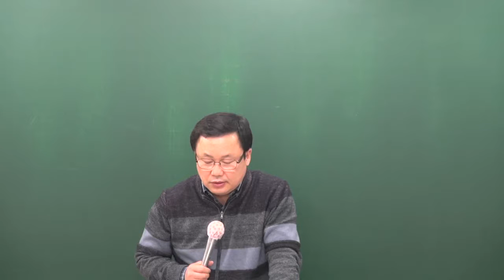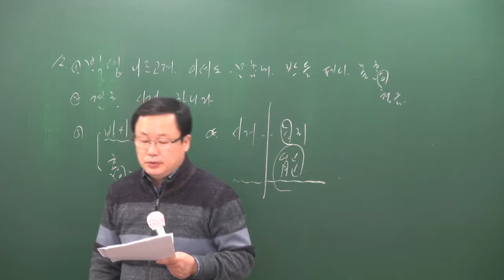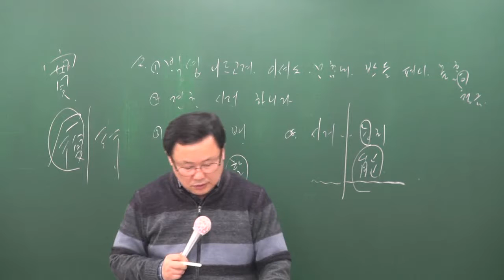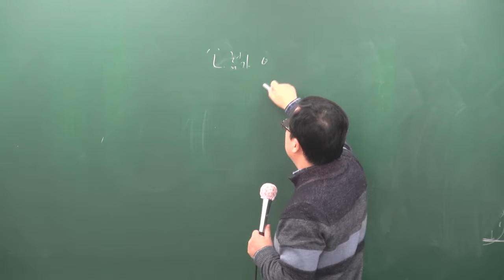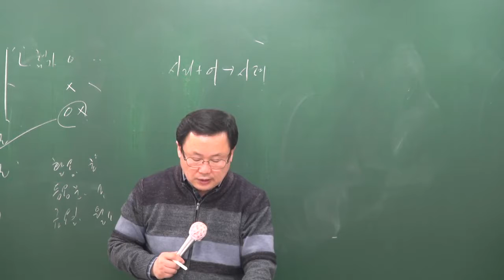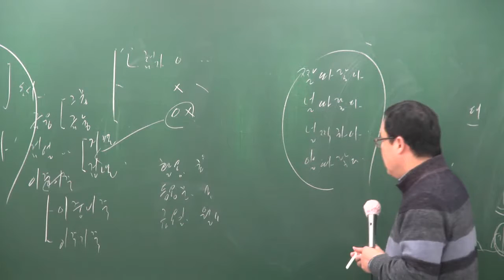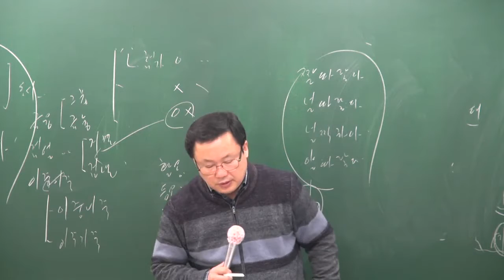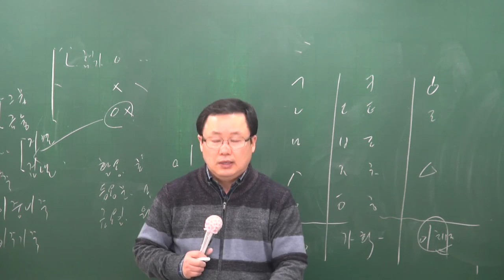[공전무] 2017년 시험대비 공무원 문제풀이 국어 12-9